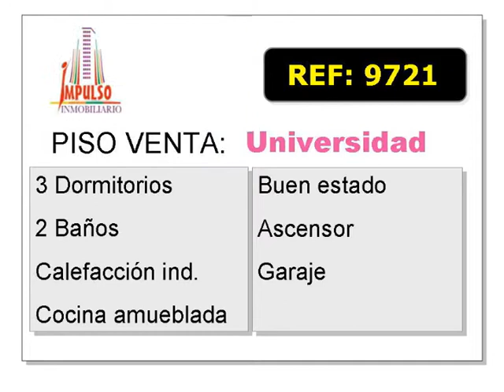Referencia: 9721 - Venta de Piso en ALBACETE provincia de ALBACETE